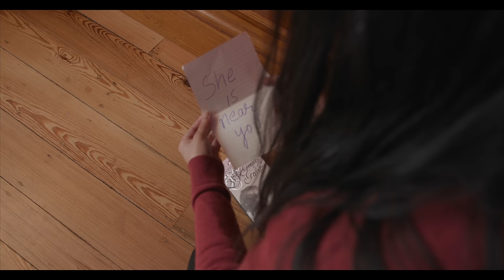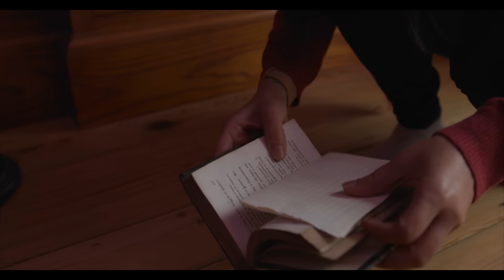"The Library" Short Horror Film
Plot: A Library Caretaker goes on about her daily routine in the library of an  old mansion. Little does she know that the building houses many dark sinister secrets waiting to come out.  Will she be able to scape the clutches of the mansion's malevolent history, or will she become just another phantom trapped within its walls?
Tune in to watch this short scary horror short film to find out what happens.

From Jiya Kapur Films comes another haunting and scary horror short film based on the theme of Haunted House.

Song used in this short horror film : A life like this - River Lume